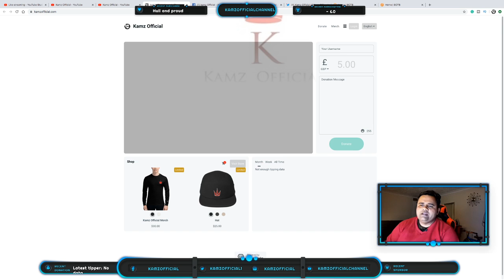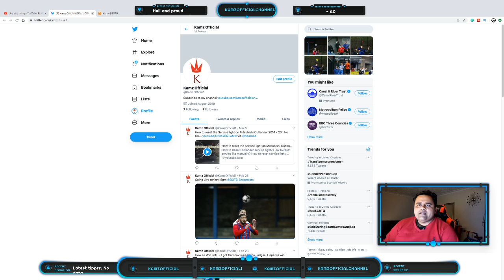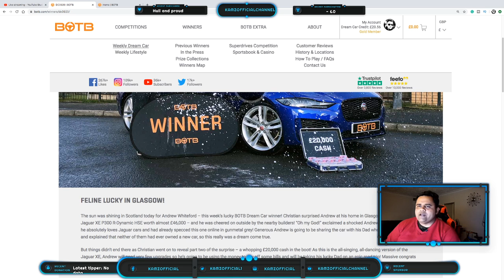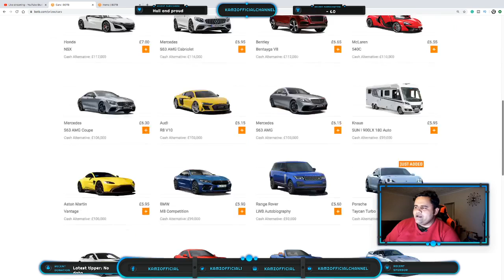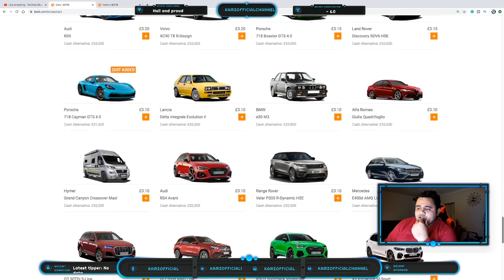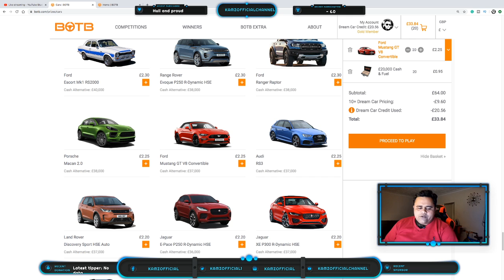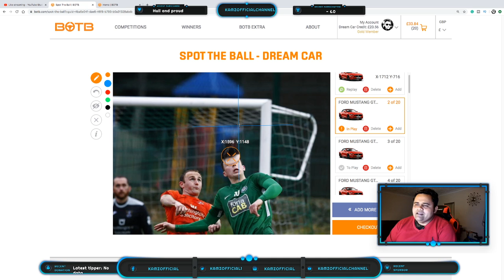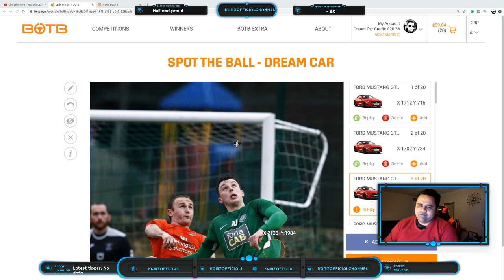How To Win BOTB!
How to play BOTB?